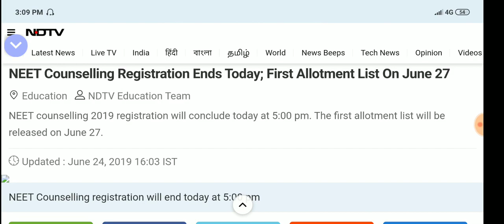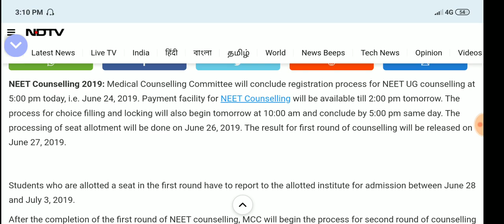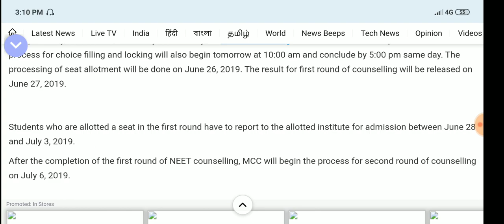NEET 2019 Counselling seat allotment in Colleges for different Courses, complete details here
Hi,
Neet 2019 counselling complete details for seat allotment